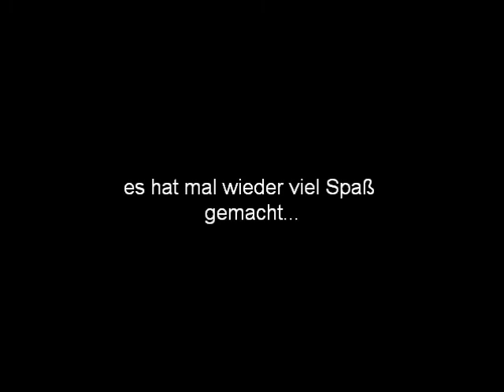Paddelbooting in der Nordheide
Zu Pfingsten mit Spielbooten am Playspot